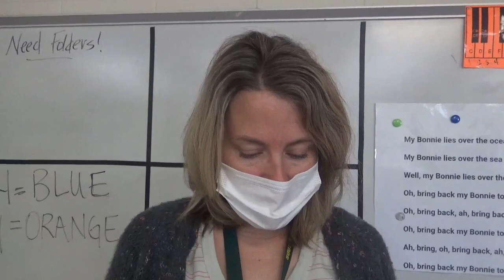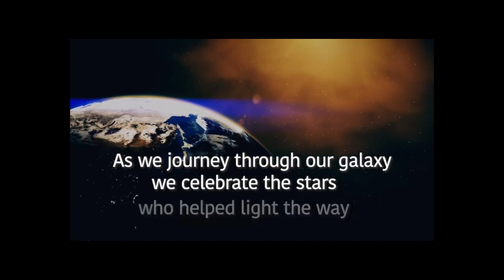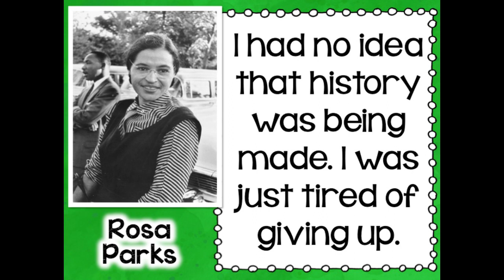SMS Feb 4, 2022